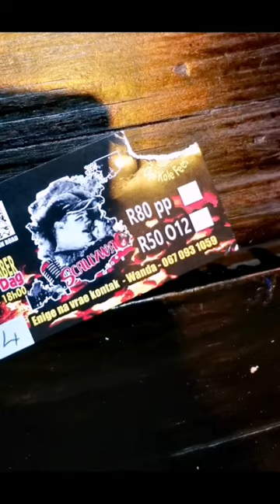Scallywag 2023. "I Know You're Scared."